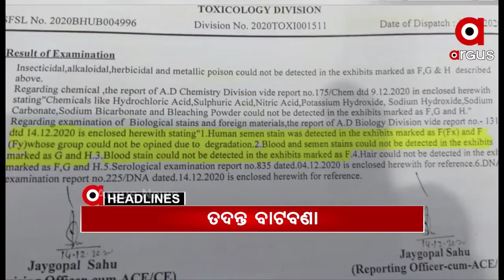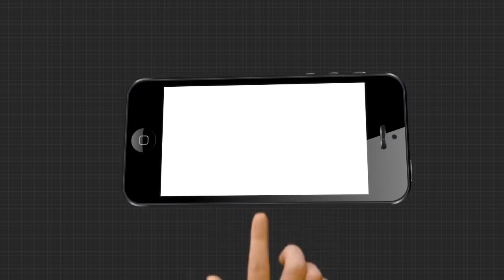Headlines 3Pm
ନବୀନଙ୍କୁ ଧର୍ମେନ୍ଦ୍ରଙ୍କ କଡ଼ା ଜବାବ...
ଚାଷୀଙ୍କୁ କେନ୍ଦ୍ରମନ୍ତ୍ରୀ ଧର୍ମେନ୍ଦ୍ର ପ୍ରଧାନଙ୍କ ସମ୍ବୋଧନ.
ବିଜେଡି ପ୍ରତିଷ୍ଠା ଦିବସରେ ମହିଳା କାର୍ଡ ଖେଳିଲେ ନବୀନ.
ବିକାଶ ପଥରେ ଜମ୍ମୁ କାଶ୍ମୀର...
ଡି-ବ୍ରଦର୍ସଙ୍କ ଘରେ ପୁଣି ସର୍ଚ୍ଚ ଅପରେସନ...
ଅର୍ଗସ ହାତରେ ଏକ୍ସକ୍ଲୁସିଭ ଦସ୍ତାବିଜ.
କେବେ ଗିରଫ ହେବେ ଆକ୍ରମଣକାରୀ?
ପୁଣି ଫେରିଲା କଣ୍ଟେନମେଣ୍ଟ ଜୋନ.
ଆଜିଠୁ ପୁରୀବାସୀଙ୍କ ପାଇଁ ଖୋଲିଲା ଶ୍ରୀମନ୍ଦିର.